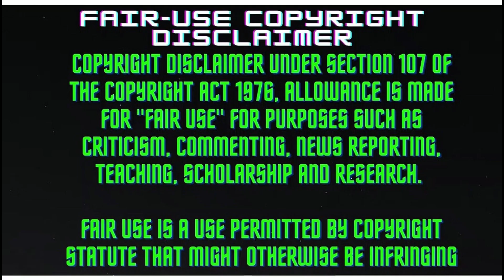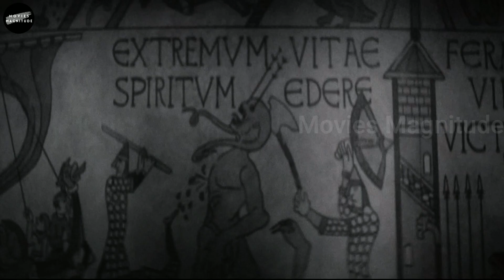Werewolf by Night (2022) | Marvel Adventure/Comedy | Film Explained in Hindi/Urdu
Werewolf by Night (2022 | Marvel Superhero | Adventure/Comedy | Film Explained in Hindi/Urdu

First appearance Russell:
Marvel Spotlight (February 1972)
Gomez:
Werewolf by Night (October 2020)
Created by Russell:
Roy Thomas
Jean Thomas
Gerry Conway
Mike Ploog
Gomez:
Taboo
Benjamin Jackendoff
Scot Eaton
In-story information
Alter ego Jack Russell (born Jacob Russoff)
Jake Gomez

On a dark and somber night, a secret cabal of monster hunters emerge from the shadows and gather at the foreboding Bloodstone Temple following the death of their leader. In a strange and macabre memorial to the leader's life, the attendees are thrust into a mysterious and deadly competition for a powerful relic--a hunt that will ultimately bring them face to face with a dangerous monster